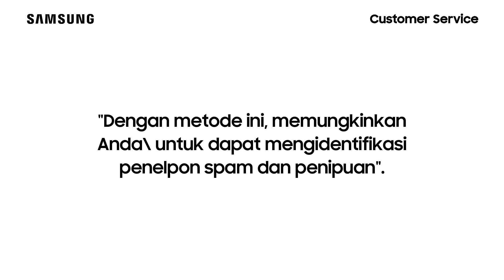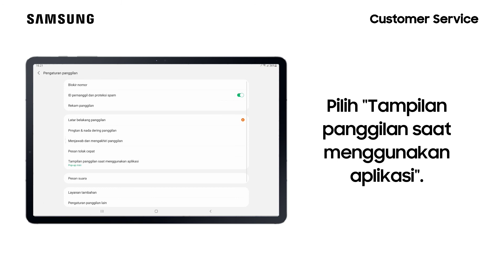Galaxy Tab S7 - Cara Mengaktifkan ID Pemanggil dan Proteksi Spam